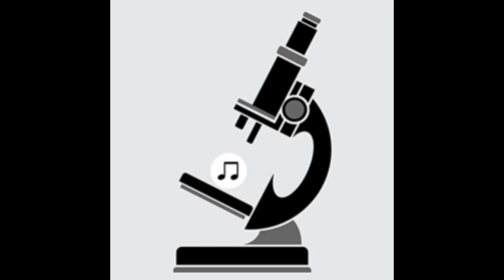Pipe Choir (P C III) - Sunbeam 2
Artist:  Pipe Choir (P C III)
Title: Sunbeam 2